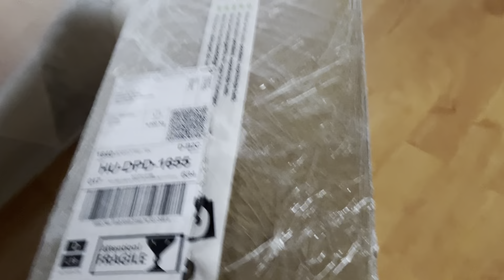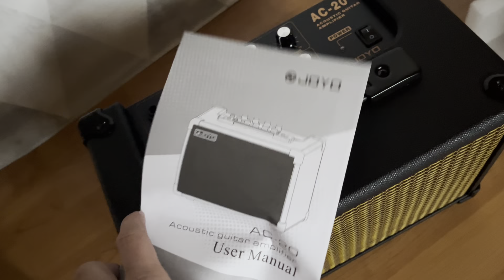JOYO AC-20 - Acoustic Guitar Amplifier - Unboxing Video - 2024